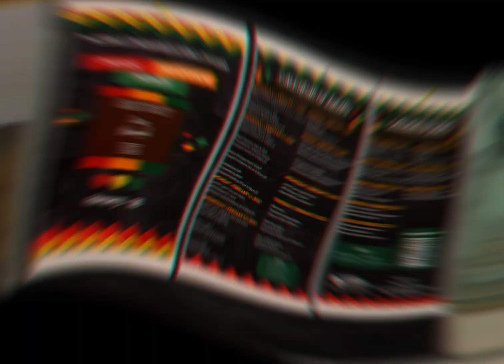Black History Kick Off on Armstrong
Armstrong welcomed black history month with open arms thanks to the black heritage month kickoff event hosted by the office of multicultural affairs. A performance from the Golden Dream Dancers, a drum set by Abu Majied, and spoken word by Darius Newman, coupled with student organization booths and a WillYum’s food truck, made for an evening full of energy to bring into the month of February.